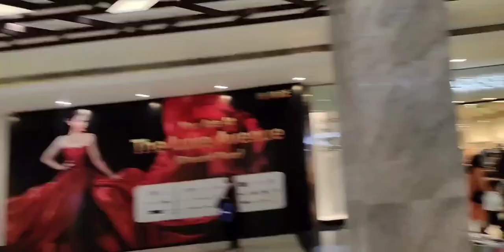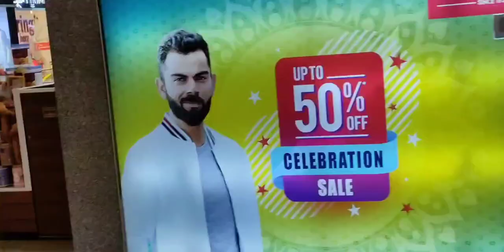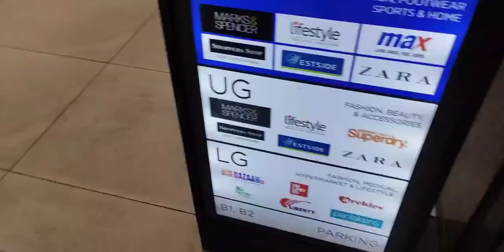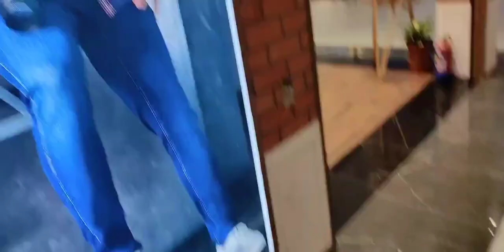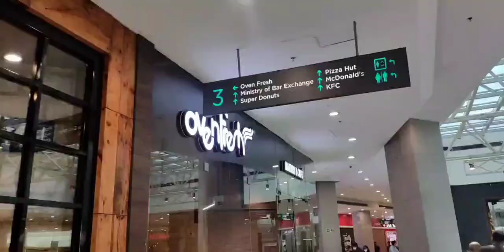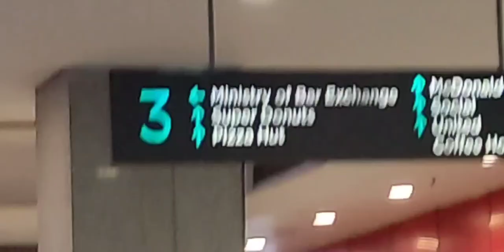ELANTE MALL Chandigarh | complete Tour, Food & Shopping | Best & Biggest Mall in Chandigarh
Elante Mall is a shopping mall in the city of chandigarh in India. With the gross leasable area of 1,00,000 sq ft, it is the ten largest shopping mall in northern India and the seventh largest in India. Elante is spread over an area of 20 acres. It is one of the biggest mall in chandigarh. Elante Mall have nice food court. All international brands are available in Elante Mall.

 Hey Friends, we both are Btech in Computer Science And Engineering. We are passionate about travelling and exploring new places. So we started our travel vlogs channel "DHRUV KOPANI VLOG" to share with you our experiences.